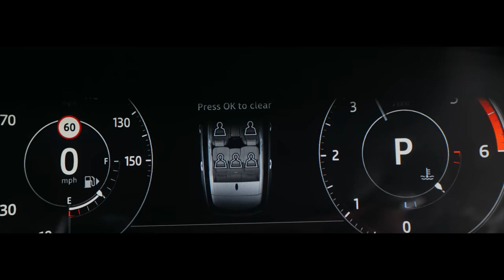Is Nardo Grey the most popular car colour?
This week at Enkahnz HQ, Nav customises 3 different cars and they are all transformed and customised with the Nardo Grey paint colour code. Watch the vlog to see the full car reveals as Nav discusses all the modifications that have been carried out to the cars.

Follow for more content at :

Instagram.com/Enkahnz

Facebook.com/Enkahnz